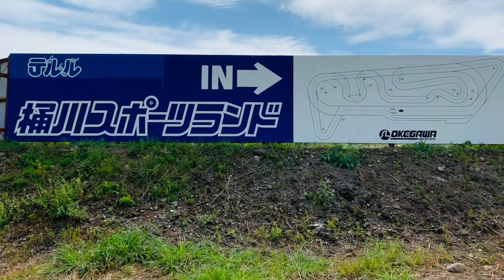Sports land Okegawa. Motorcycle race. Pinay in Japan. Moriyama family